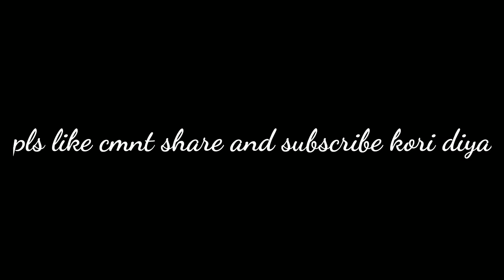kusia dhribo glu vlog2 assam vlog#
hlw frd aitu video jde si vll lgila pls like cmnt share and subscribe kri dibo ako abr ntun video loi guri ahim akha kru jate aitu video si apunaloke vll pai